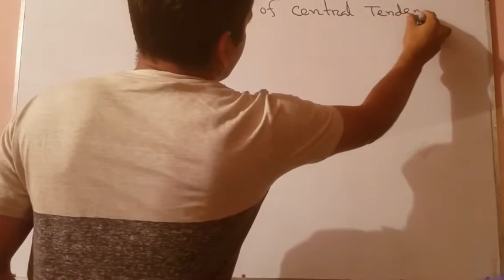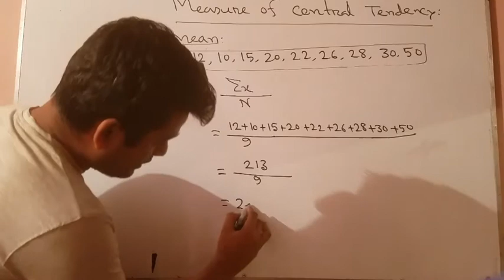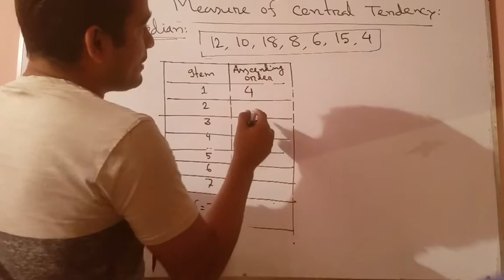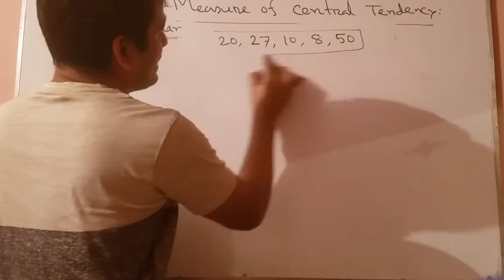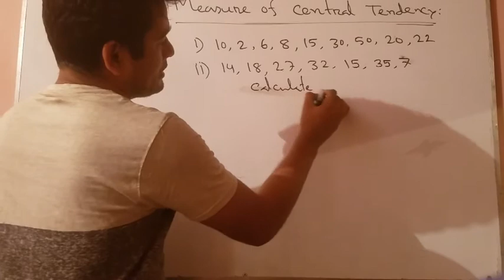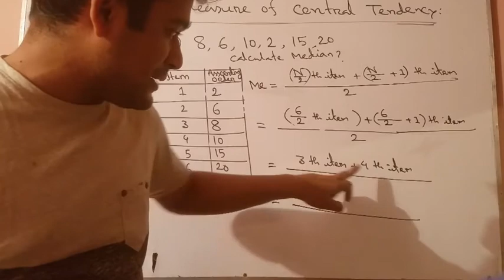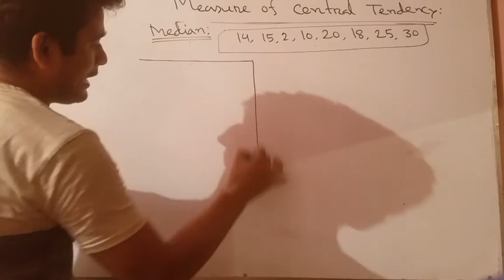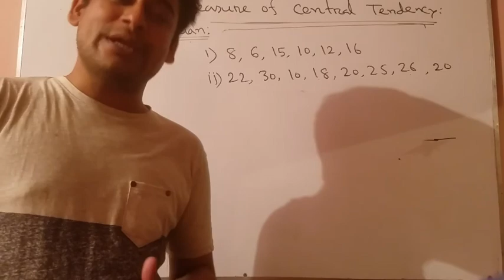Mean and Median (ungrouped Data)